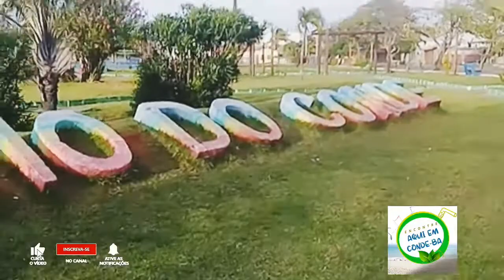Praia do Sítio do Conde - Conde - Bahia - Brazil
Nada melhor e satisfatório do que amanhecer apreciando essa bela paisagem . Se inicia um Novo dia na Praia do Sítio do Conde -Ba.
O vídeo mostra os principais comércios e nossa maravilhosa Praia.  Local para curtir com a família, passar as férias.
 Curta nosso canal para vídeo como esse.